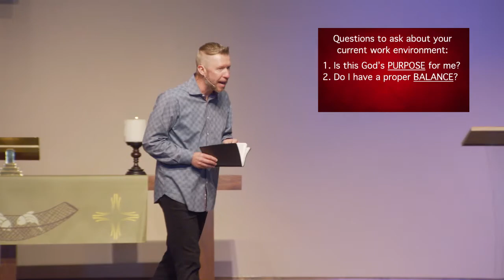Sermon - Boundaries - "Work"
How much is enough? God desires that we balance to provide, but not to hoard.  We are to set boundaries on both sides of the spectrum.